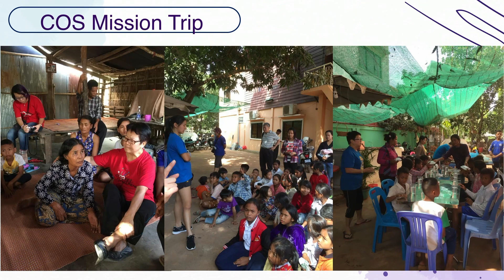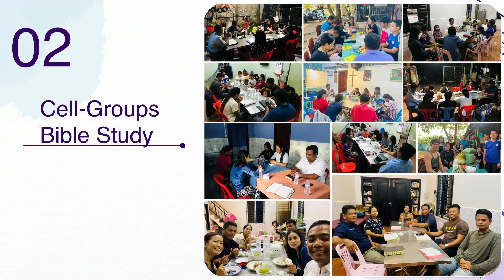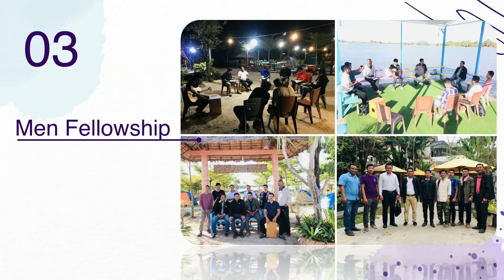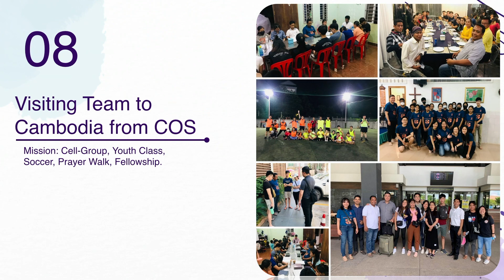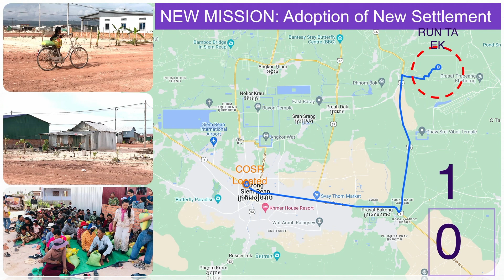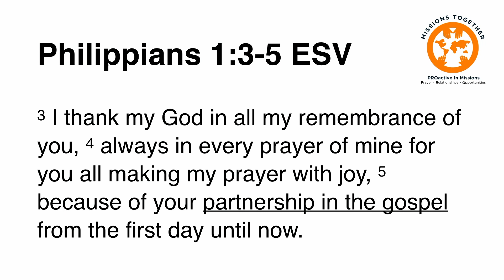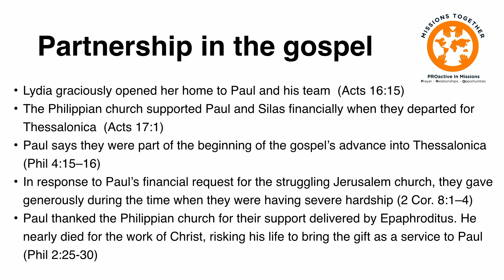COS Online Message - 9 July Missions Convention - PROactive In Missions!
Welcome to COS Missions Convention, PROactive In Missions!

The purpose of the Church is the fulfil the Great Commission given by Jesus; to make disciples of all nations! Come hear about the exciting work of our local Missionaries, their stories and challenges they face, and be inspired to be part of this amazing work that God calls us to!

Join us in church this coming Saturday and Sunday to hear from more of our missionaries and to learn how you too can join in missions!